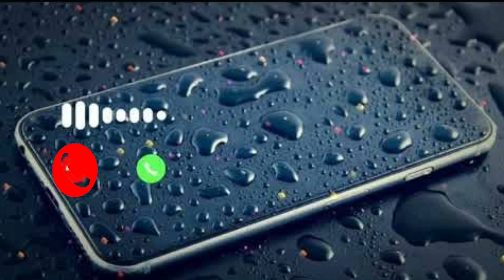Vivo phone message tone vivo ringtone vivo message ringtone vivo trending ringtone 480p1 480p1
cute sms ringtones-funny ringtone-message ringtone-new ringtone-fuuny ringtone-Ringtone 2021 new description
bansuri ringtone
Thankyou friends